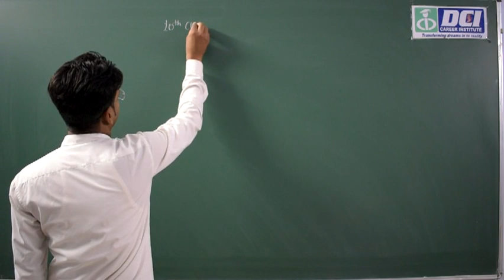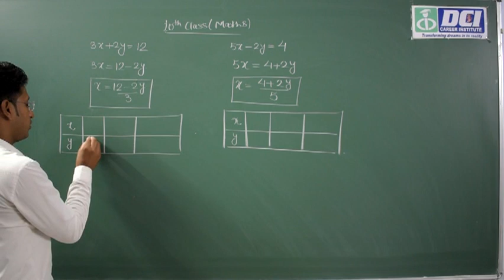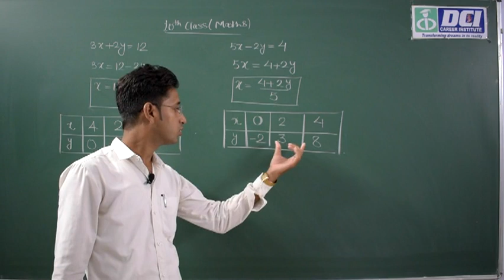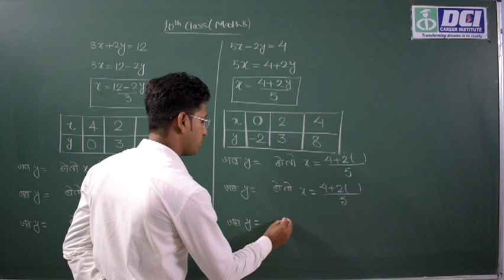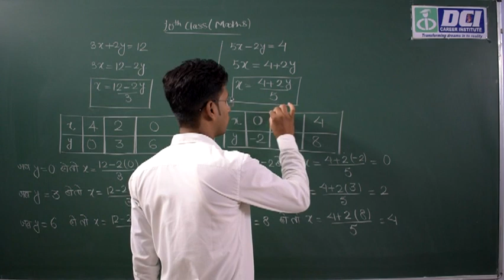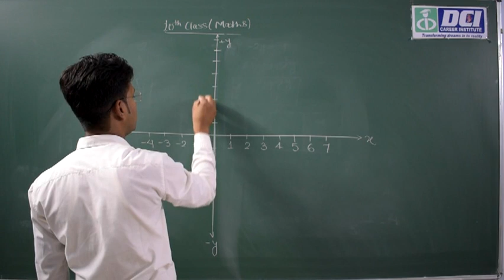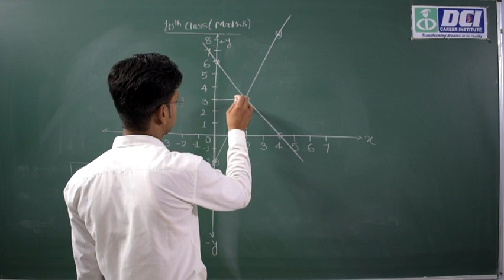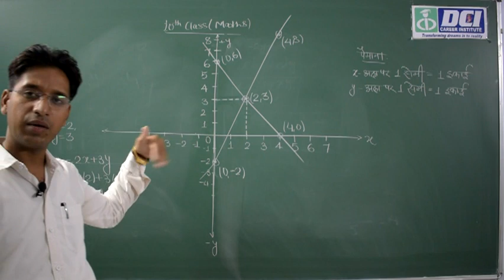CLASS 10th MATH REVISION FOR BOARD EXAM 30 JUNE 10 वी गणित रिविजन क्लास 30 जून बोर्ड परीक्षा PART 5